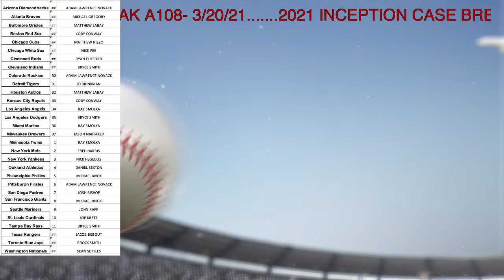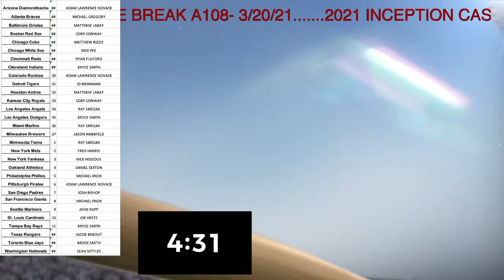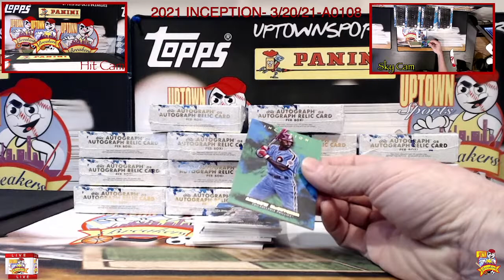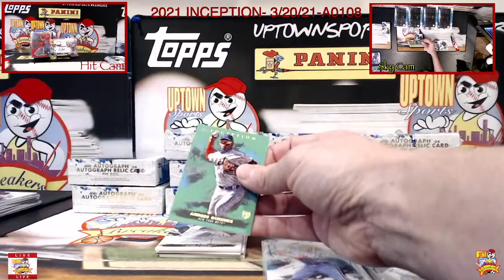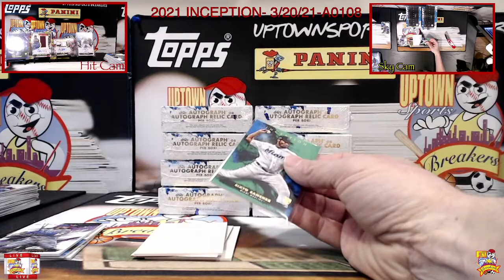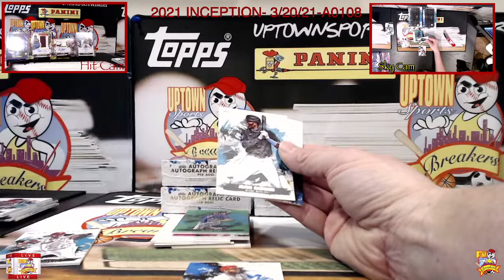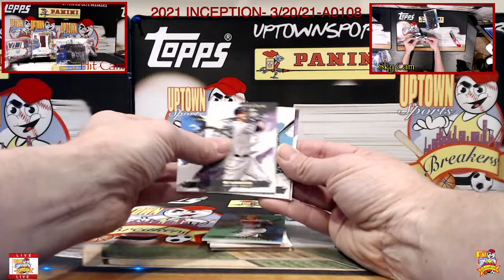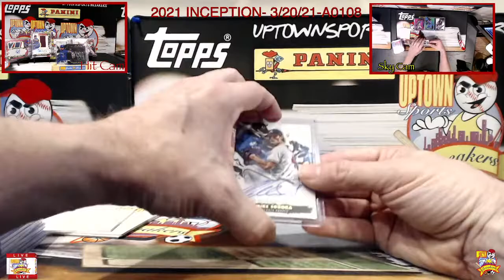2021 Inception A0108-3/20/21